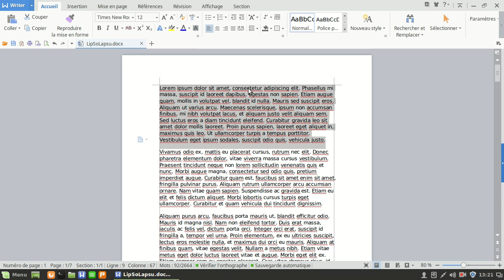WPSWriter S05EP02 Sélection